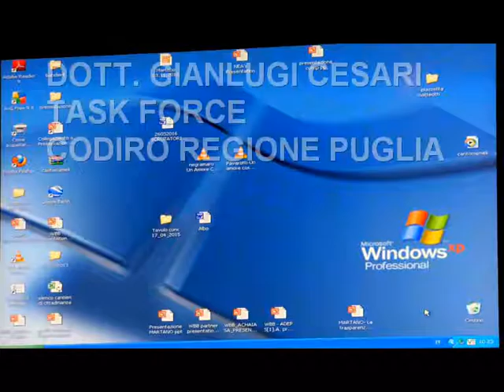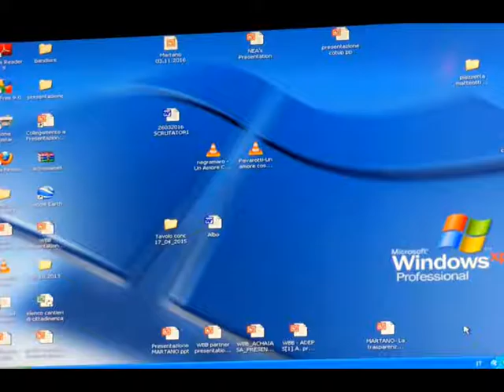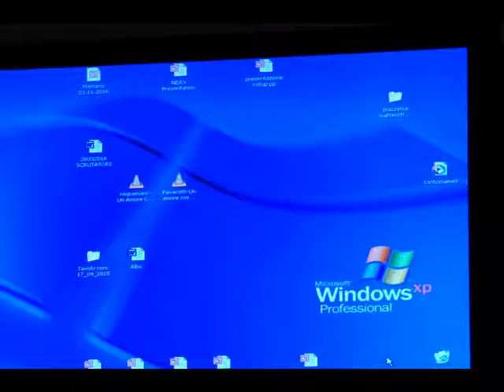SPOT VIDEO PROFESSORE CESARI